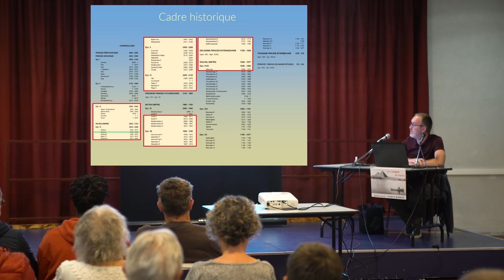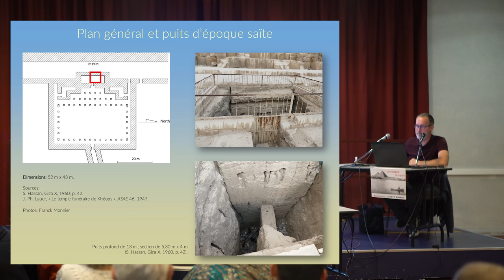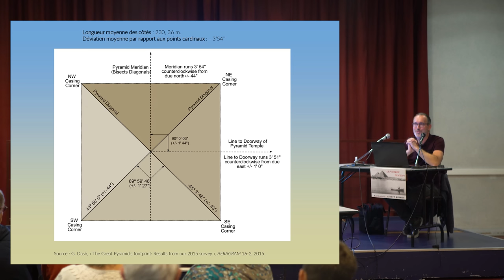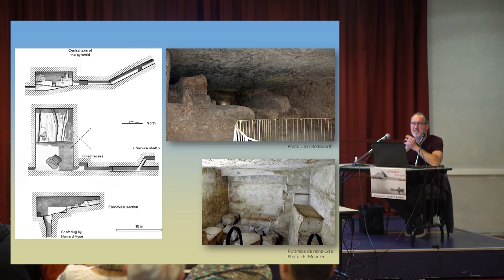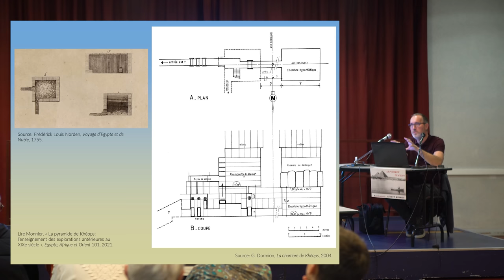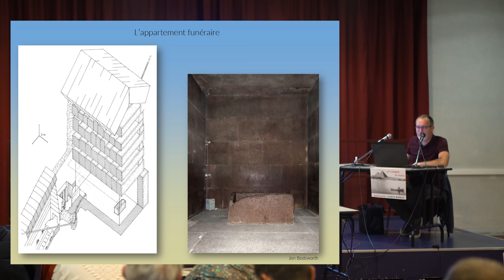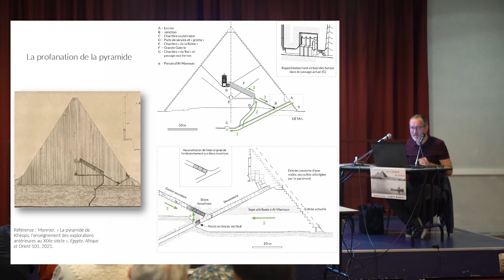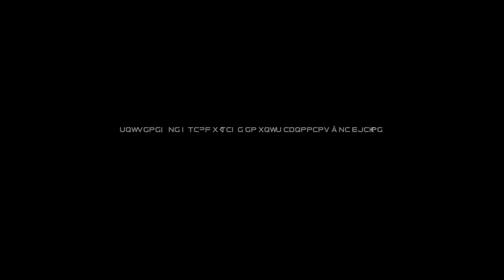CONFÉRENCE - FRANCK MONNIER LA PYRAMIDE DE KHEOPS LES FAITS FACE AUX FANTASMES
Conférence tourné à limoges le 29/09/2022
Avec l’association France Égypte 87